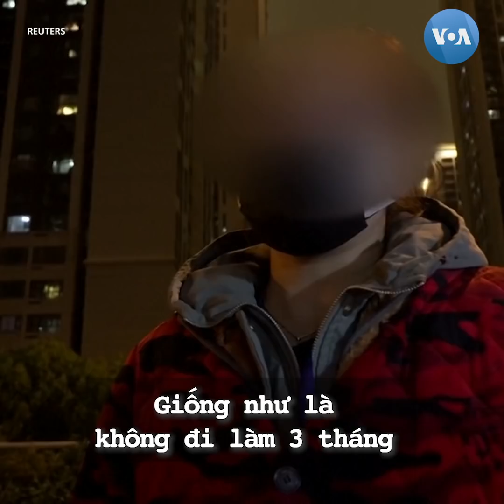Covid-19 Vũ Hán: Chợ bỏ hoang, tiểu thương điêu đứng (VOA)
Tin tức Nếu không vào được VOA, xin các bạn hãy vào để vượt tường lửa. Bà Fang bật khóc khi kể về kế hoạch về quê thăm con sau dịp Tết vào tháng 1. Rồi dịch Covid-19 bùng phát, Vũ Hán bị phong toả. Giờ đây, dù cho lệnh phong toả sắp được dỡ bỏ, bà vẫn sẽ không thể trở về ngay vì còn phải ở lại và bán nốt số trái cây tồn đọng. Bà từ chối cung cấp tên đầy đủ vì tình hình nhạy cảm.

Fang
Thương lái buôn trái cây

Trước Tết, số trái cây này có giá hơn 100.000 tệ (14.100 đôla) và thậm chí lên tới 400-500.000 tệ đôla). Giờ thì thối rữa hết rồi. Xong rồi. Tôi sống sao được đây? Tôi không biết phải làm gì nữa.
Số trái cây này nằm thối rữa trong vườn cách không xa khu chợ hải sản Hoa Nam, được cho là nơi đầu tiên xuất hiện và phát tán virus corona. Dịch bùng phát buộc Trung Quốc phải phong toả Vũ Hán hồi tháng 1 và đóng cửa khu bán buôn trái cây nằm kế khu chợ hải sản, nơi bà Fang thường bán hàng, khiến số trái cây không thể đem bán.

Chợ Hoa Nam giờ nằm im lìm và bị che kín, ngay cả khi số lượng ca nhiễm Covid-19 mới ở địa phương giảm mạnh, khiến nhiều người hân hoan.

Các biện pháp hà khắc của Trung Quốc để ngăn chặn sự lây lan của virus được coi là có tác dụng vì số ca mắc bệnh đã giảm dần. Các biện pháp nghiêm ngặt nhất được thực hiện ở Vũ Hán, nơi chiếm 60% tổng số ca nhiễm của Trung Quốc.

Tuy nhiên, thái độ của người dân đối với những biện pháp này đối chọi nhau. Trong khi một số người, như cô Yu đang xếp hàng mua sườn heo giảm giá, không giấu nổi niềm tự hào về chính quyền…

Yu Tianhong
42 tuổi, Cư dân địa phương

Giờ tình hình khác trước rồi. Điều này cho thấy chính quyền dành nhiều sự giúp đỡ và tình yêu thương cho những người ở nhà như thế nào. Không phải chỉ là chuyện thịt thà hay tiền bạc. Họ khiến chúng tôi cảm thấy là vẫn có người quan tâm chúng tôi.

…thì những tiểu thương như bà Fang cho biết sự giúp đỡ họ nhận được từ chính quyền không bù lỗ vì lệnh phong toả được.

Thử nghĩ mà xem, đã 3 tháng rồi. Tôi sống thế nào được? Giống như là không đi làm 3 tháng và không có tiền để chi tiêu hàng ngày vậy đó.

Dù tình hình bệnh dịch ở Trung Quốc đã khá hơn nhưng các biện pháp giới hạn ở Vũ Hán vẫn nghiêm ngặt nhất. Một số công ty đã mở cửa trở lại và chính quyền thành phố sẽ bắt đầu cho phép người dân rời khỏi đây từ ngày 8/4. Chưa rõ lệnh phong toả sẽ được hoàn toàn dỡ bỏ khi nào. Trung Quốc cam kết sẽ cung cấp hỗ trợ đầy đủ để Vũ Hán có thể vực dậy trở lại.

Fang teared up as she described how she had planned to see her children who are back in her hometown after the Lunar New Year in January. She will be unable to return after the lockdown ends because she has to stay and sell her fruit. She declined to give her full name due to the sensitivity of the situation.